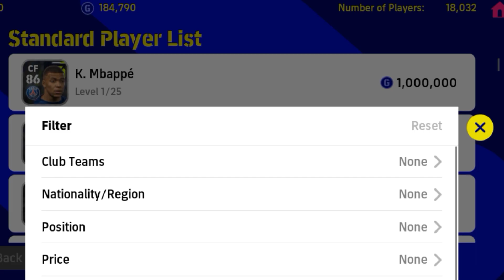This is Best Fastest Standard LWF - (1,70,000 GP) - in efootball pes 2023 Mobile